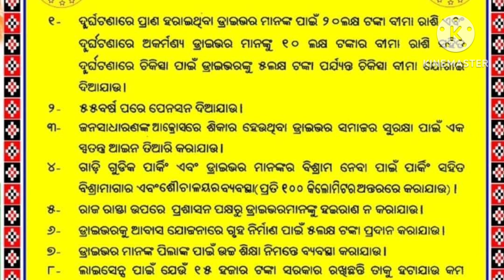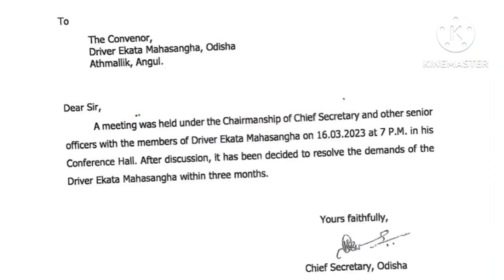Driver Mahasangha Strike